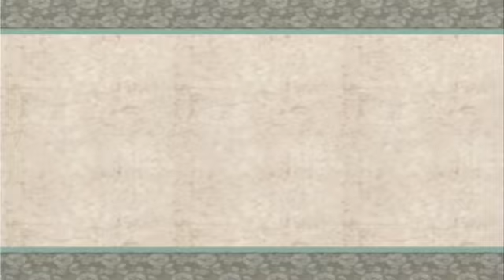Okami - Walkthrough [Part 22]